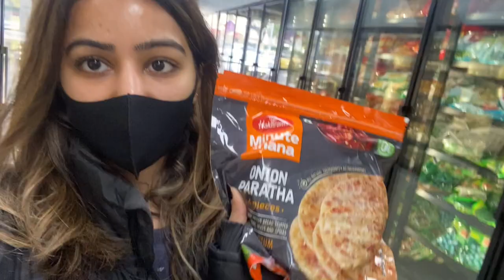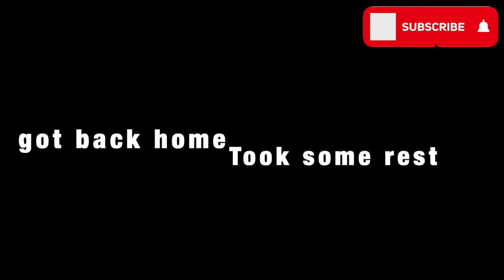Done and Dusted...